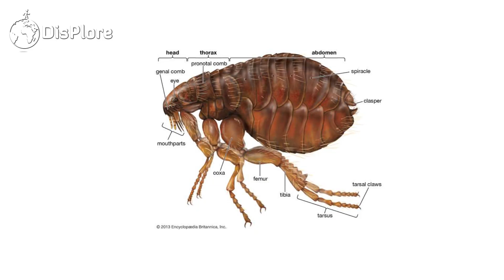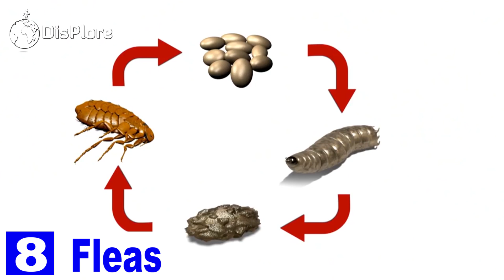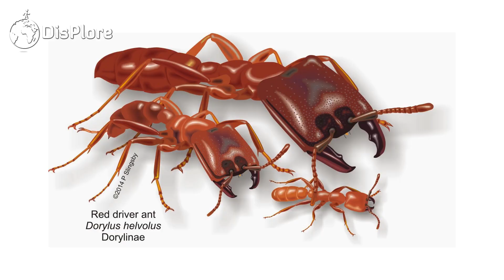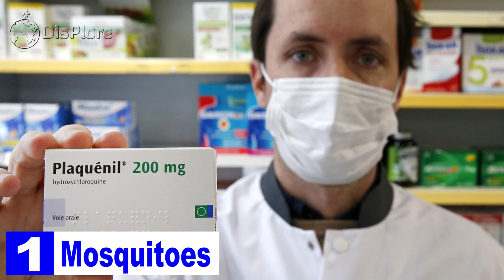Top 10 Most Dangerous Insects In the World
In this video we shall be looking at the top 10 most dangerous insects in the world. Not many people truly like insects, and for good reasons. they’re creepy, crawly, and they’re just plain pests. But besides the basic reasons to dislike them, there’s also a very strong reason: some are quite dangerous to humans. Though there are giant bugs in nature, often the size can be deceiving. Large bugs have a tendency to look scary or like something creepy from another world, which often instills fear and anxiety. However, the deadliest insects are not necessarily the largest or the scariest looking. There are many insects in the world that deserve to be feared and avoided if at all possible, despite their size and appearance. Many insect stings can cause many deadly diseases. Without proper treatment, some insect bites may even result in death. Stay to the end of this video to see which tiny insect is the most dangerous insect in the world.
There are literally millions of different insects in the world, and while most are not really that dangerous to us, some can kill in less than no time. So, in no particular order, here are the top 10 most dangerous insects in the world.

10. Bullet Ant
Bullet ant is the largest of all ants in the world mostly found in the rainforests of Nicaragua and Paraguay and are named after their painful sting. These ants are 1 to 2 inches in length and their name is an indication of what a bite may feel like being shot. At a minimum, the pain is extreme, sometimes leading to paralysis. Each bullet ant colonies contain hundreds of members. They usually make a nest at the base of large trees. Bullet ants also release unpleasant odor once they find any predator. If that trick didn’t drive the predators away, they would attack together with the powerful sting. Justin O. Schmidt, an entomologist who famously created the Schmidt Pain Index for insect stings, described the bullet ant bite like, “walking over flaming charcoal with a three-inch rusty nail in your heel.”
9. Bot Fly
The human bot flies mostly found across Central and South America is not an insect you want around you as they don’t bite and live, they rather turn your skin into their home for a while. The larvae of botflies are internal parasites of mammals which unfortunately live beneath human’s skin and cause horrible effects. ‘Myiasis’ known parasite infestation makes severe changes in skin tissues. The young female bot fly lays eggs within the skin of mammals. The larvae penetrate through skin and lives in subdermal zones of human skin for more than 60 days. The patients could feel the movement of larvae beneath their skin. Once larvae development gets complete, it leaves out of the body. Could there be anything more disgusting than flies developing under your skin and then eating their way out?
8. Fleas
Fleas are external parasites that suck blood from humans, birds, reptiles and wild and domestic animals. The fleas could cause itching spots on the skin of hosts. Fleas only have a size of the tip of a pen and reproduce very quickly. Every female flea lay 2000 eggs within their life span.There are 2000 known species of flies in the world. Young fleas can consume the volume of blood that is over 15 times their body weight. The flea bites on human body result in red bumps and they commonly bite around waist, knees, and elbows. The bite of fleas is very itchy, and it may also lead to infection. A flea’s life is spent searching for a place to call home, where they can enjoy a meal of sweet warm blood. Over the centuries this little pest has caused devastation over the centuries. The Black Plague and Typhus are a couple of flea-borne diseases that have been devastating to communities.
7. Fire Ants
There are 285 different species of fire ants in the world. These little ants build their colonies on the ground in soil and sand, very close to your feet. If you’re not careful, your feet can be covered in record time and the biting begins before you ever have a chance to get away. Fire ants are very protective of their colonies and so intruders are given no mercy. Once disturbed, they would sting the intruder repeatedly which is very painful and last for weeks. Their venom also would cause several skin problems.  Fire ants usually attack in the group that contains ten to hundreds of ants. The venom of fire ants also results in allergic reaction.
6. Kissing Bug
Kissing bugs grow up by sucking the blood of vertebrates and are attracted to its victim through b